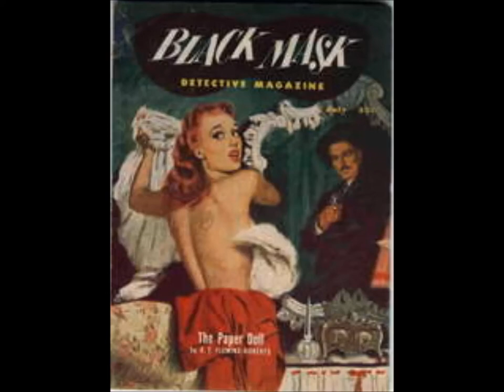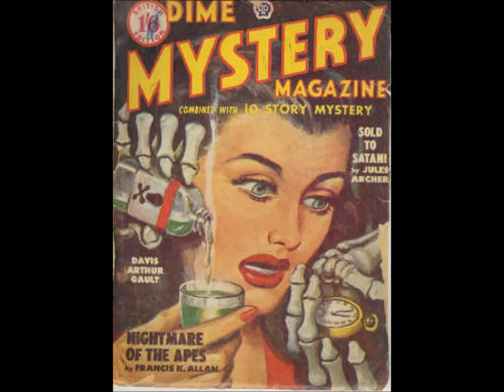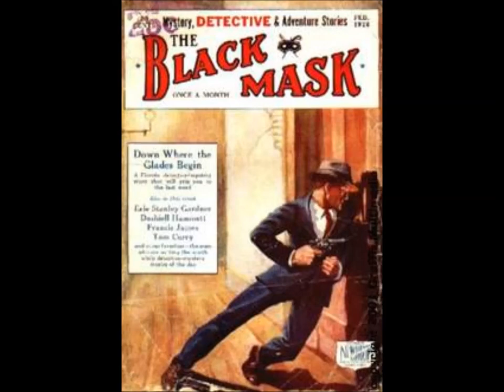"THE GLASS THAT LAUGHED" by Dashiell Hammett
A recently discovered short story by the master of hard-boiled detective fiction and mystery stories. Narrated by Frankie Paradiso, guitar by Francesco d'Amstelredamo, based on "Me & My Shadow". Hammett himself prounced Dashiell "duh-SHEEL".